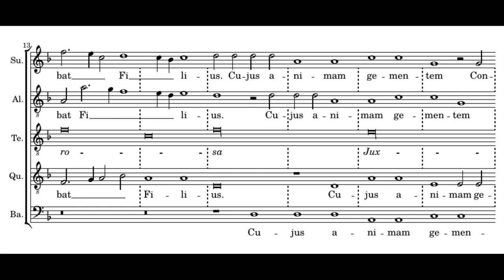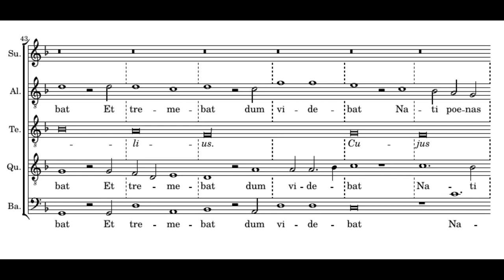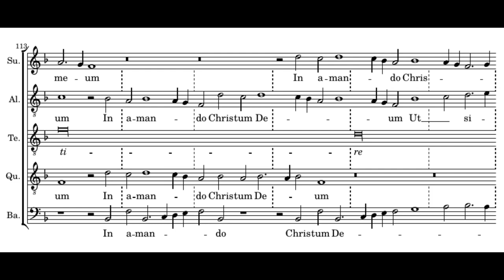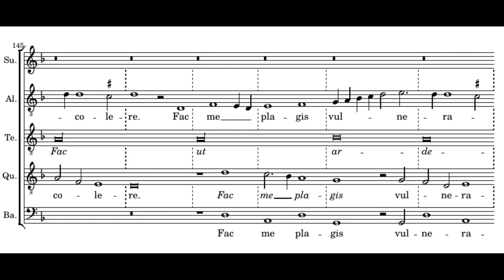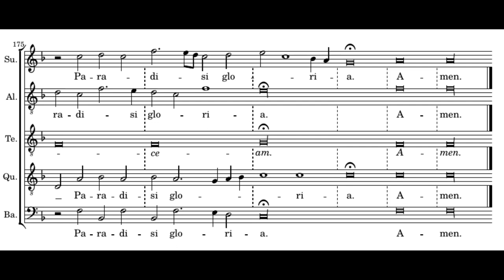Josquin: Stabat Mater - Ens. Jachet de Mantoue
Josquin des Prés: Stabat Mater

The tenor sings in long note values the tenor of Binchois's chanson "Comme femme desconfortée" (As a discomforted woman).

Ensemble Jachet de Mantoue
Raoul le Chadenac - alto
Thierry Bréhu, Éric Raffard - tenor
James Gowings - baritone
Philippe Roche - bass

Performed a minor third below written pitch.

Stabat Mater dolorosa
Juxta crucem lacrymosa,
Dum pendebat Filius,

Cujus animam gementem,
Contristantem et dolentem
Pertransivit gladius.

O quam tristis et afflicta
Fuit illa benedicta
Mater Unigeniti.

Quae maerebat et dolebat,
Et tremebat, dum videbat
Nati poenas inclyti.

Quis est homo qui non fleret,
Christi Matrem si videret
In tanto supplicio?

Quis non posset contristari,
Piam Matrem contemplari
Dolentem cum filio?

Pro peccatis suae gentis,
Vidit Jesum in tormentis,
Et flagellis subditum.

Vidit suum dulcem natum
Morientem desolatum,
Dum emisit spiritum.

Eia Mater, fons amoris,
Me sentire vim doloris
Fac, ut tecum lugeam.

Fac ut ardeat cor meum
In amando Christum deum,
Ut sibi complaceam.

Virgo virginum praeclara,
Jam mihi non sis amara,
Fac me tecum plangere.

Fac, ut portem Christi mortem,
Passionis ejus sortem,
Et plagas recolere.

Fac me plagis vulnerari,
Cruce hac inebriari,
Ob amorem filii.

Inflammatus et accensus,
Per te Virgo sim defensus
In die judicii.

Fac me cruce custodiri,
Morte Christi praemuniri
Confoveri gratia.

Quando corpus morietur
Fac ut animae donetur
Paradisi gloria.
Amen.

=== ENGLISH ===
The grieving mother stood
Next to the cross, tearful,
While her son hung,

Whose groaning soul,
Saddened and grieving,
The sword pierced.

Oh how sad and afflicted
Was that blessed
Mother of the only-begotten,

Who mourned and grieved
And trembled when she saw
The punishment of her illustrious son.

Who is one who would not weep,
If one saw the Mother of Christ
In such torment?

Who could not be saddened
To gaze upon the holy Mother
Grieving with her son?

For the sins of her people,
She saw Jesus in torture,
And subjected to scourges.

She saw her sweet son
Left dying
While he gave up the spirit.

Come, Mother, fountain of love,
Make me perceive the force of grief,
That I may weep with you.

Make my heart bum
In loving Christ the god,
That I may be acceptable to him.

Virgin brightest of virgins,
Do not now be harsh with me,
Make me lament with you.

Make me carry the death of Christ,
The prophecy of his suffering,
And recall his stripes.

Make me wounded by his wounds,
To be drunk with this cross,
For love of the Son.

Flaming and burning,
O Virgin, may I be protected by you
On the day of judgment.

Let me be protected by the cross,
Forearmed by Christ's death,
Embraced by grace.

When the body dies,
Let my soul be given
The glory of Paradise.
Amen.